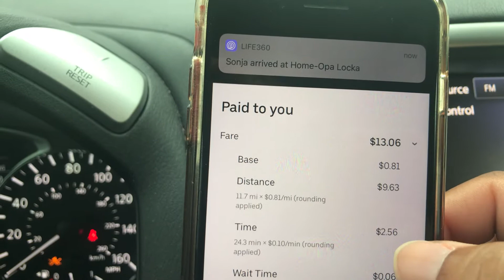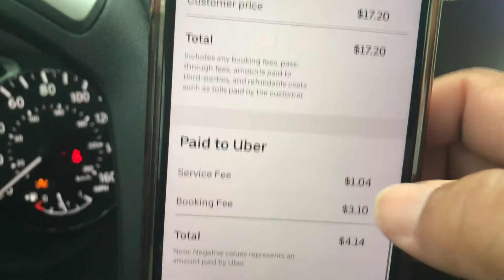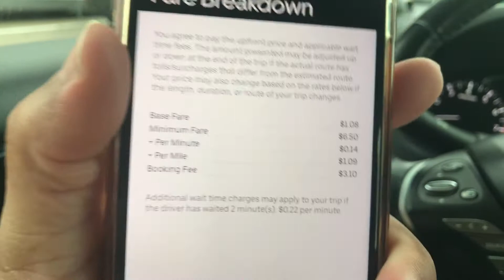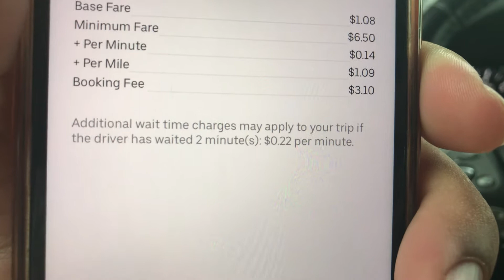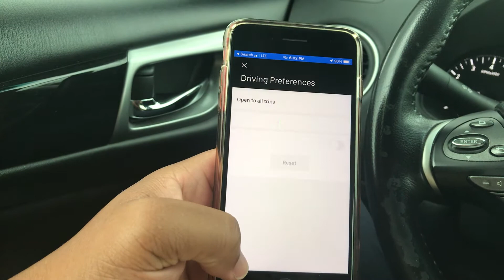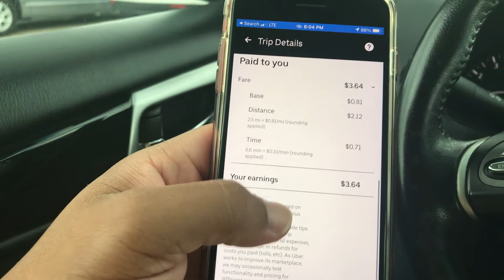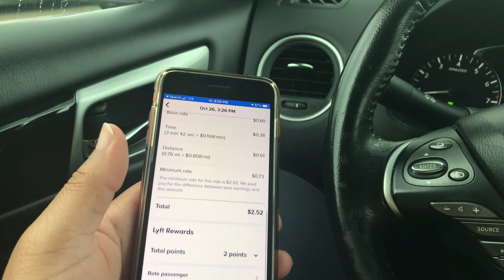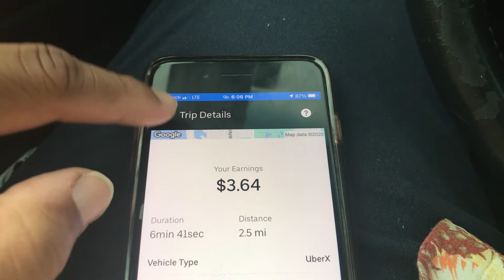Driving Uber/Lyft in SouthWest Florida Market//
Driving in the Naples and Ft.Myers market!